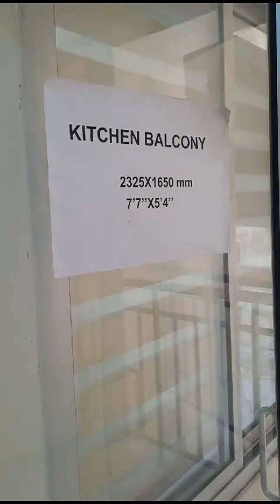HIG flat DDA Housing scheme 2024 e-auction phase 2